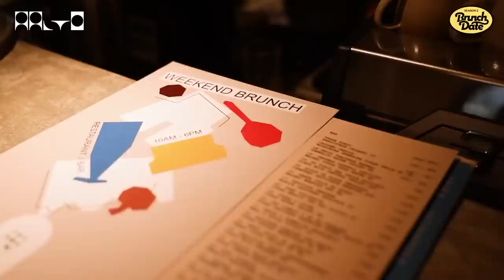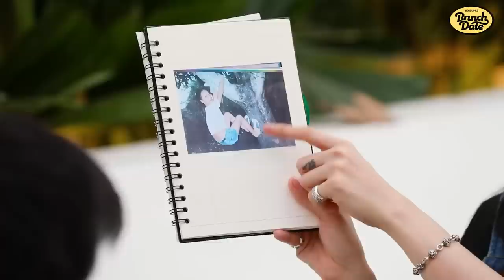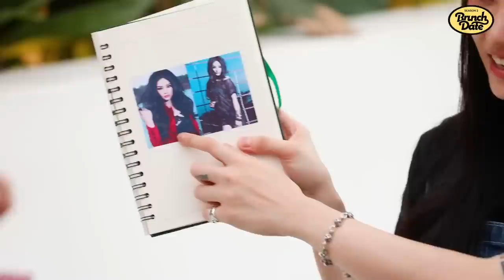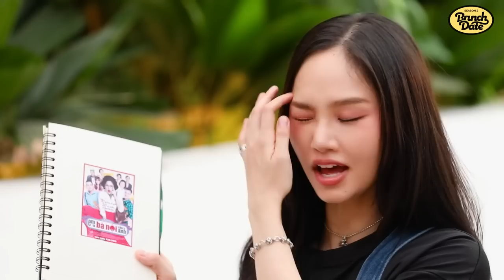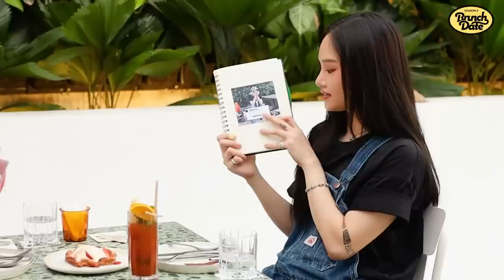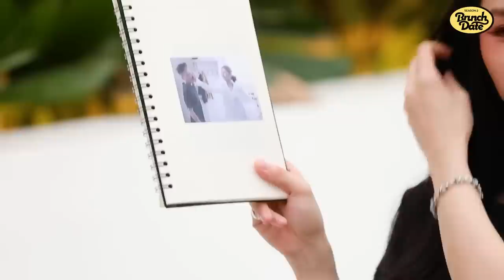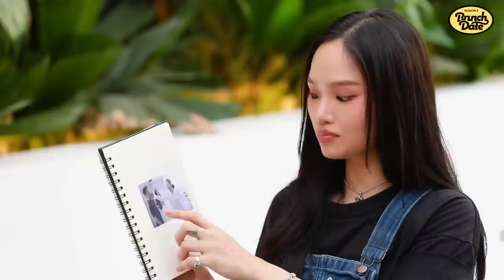Brunch Date #1 mùa 2 - Miu Lê: “Tôi rất sợ những người ghét mình mà họ văn minh”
Miu Lê - nữ ca sĩ có cá tính  đặc biệt của Vbiz sẽ là khách mời khách mời mở bát cho Brunch Date mùa 2, cùng với host Lý Thành Cơ chia sẻ nhiều câu chuyện thú vị về hành trình theo đuổi nghệ thuật nghiêm túc của mình.